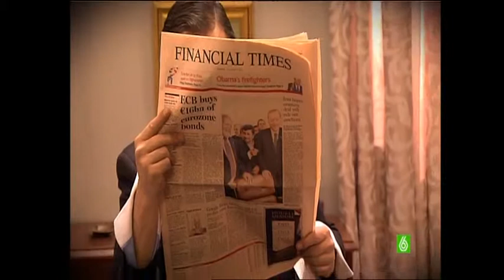SLQH - Que Esta Pasando (18-05-2010) Parte 1